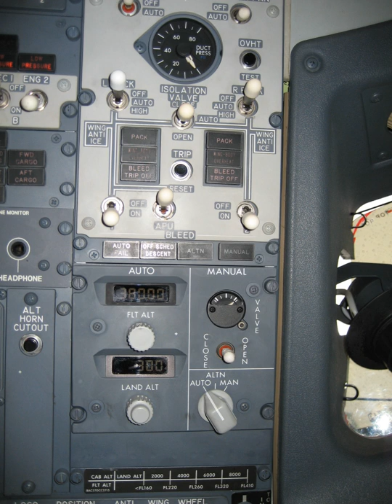Bleed air | Wikipedia audio article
00:01:03 1 Uses
00:03:08 2 Contamination
00:05:15 3 Bleedless aircraft
00:05:58 3.1 Benefits
00:07:18 3.2 Tradeoffs
00:08:05 4 See also

- Socrates

SUMMARY
Bleed air is compressed air taken from the compressor stage of a gas turbine upstream of its fuel-burning sections.  Automatic air supply and cabin pressure controller (ASCPCs) valves bleed air from high or low stage engine compressor sections. Low stage air is used during high power setting operation, and high during descent and other low power setting operations. Bleed air from that system can be utilized for internal cooling of the engine, cross-starting another engine, engine and airframe anti-icing, cabin pressurization, pneumatic actuators, air-driven motors, pressurizing the hydraulic reservoir, and waste and water storage tanks. Some engine maintenance manuals refer to such systems as "customer bleed air". Bleed air is valuable in an aircraft for two properties: high temperature and high pressure (typical values are 200–250 °C and 275 kPa (40 PSI), for regulated bleed air exiting the engine pylon for use throughout the aircraft).